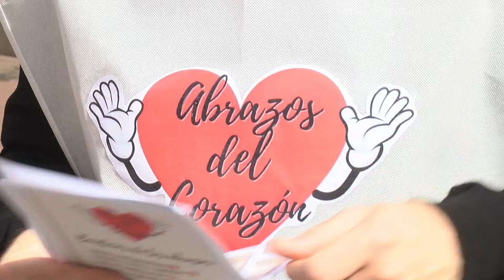Abraçades al Raval de Montserrat